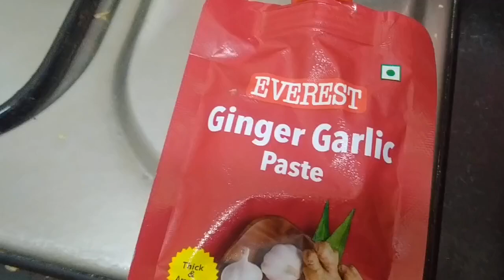Tasty Mix Vegetable Gravy 😋